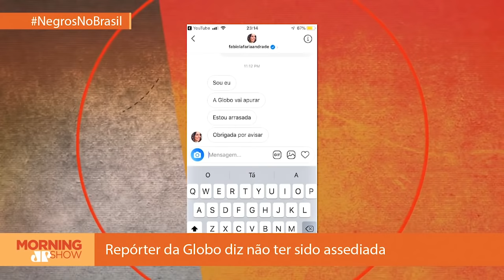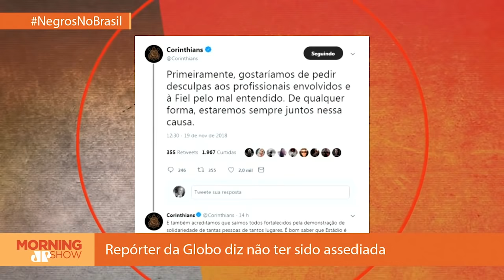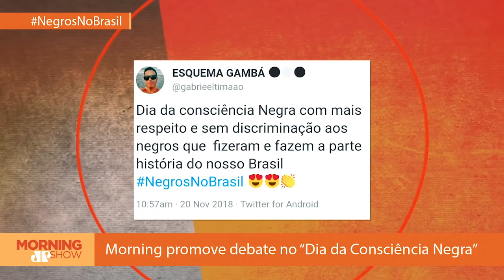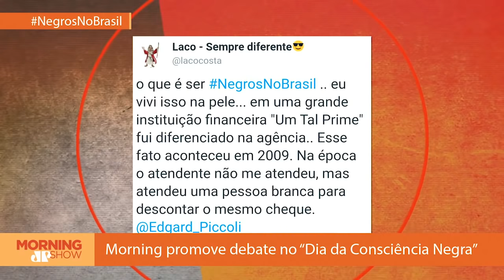Fernando Holiday e Adriana Moreira - Morning Show - 20/11/18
Dia 20 de novembro é o dia da consciência negra. Feriado nacional, a data foi criada em 2003 por pressão e influência de esferas de movimentos negros brasileiros. No Morning Show desta terça-feira, a mestre em Literatura, Cultura e Política Afro-Brasileira, Africana e da Diáspora Negra pela USP, Adriana de Cássia Moreira, e o Vereador e estudante de Direito, Fernando Holiday, debateram sobre a data e sua importância para os negros brasileiros.

As discordâncias entre o vereador e a mestre em literatura existem e são expressivas, mas ambos concordam que não “podemos esquecer nosso passado”, como disse Holiday. Para Moreira, o discurso de que não se deve falar sobre o racismo porque é coisa do passado não faz sentido e não aplaca a dor de viver o preconceito na pele. “Acho que é evidente que no horizonte possível eu gostaria que as pessoas me olhassem na rua como uma mulher. Mas, lamentavelmente, elas me olham como história do brasil. As pessoas [olham para mim e] não acham que estudei na USP, não acham que posso comprar roupas nas lojas que entro. Acham que eu era diarista no local onde eu era professora particular”, aponta.